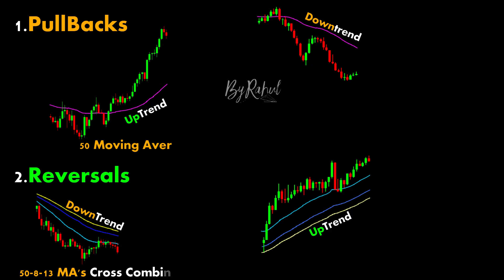Moving Averages ChartPatterns Candlestick | Stock | Market | Forex | crypto | Trading | New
Links

-ByRahul